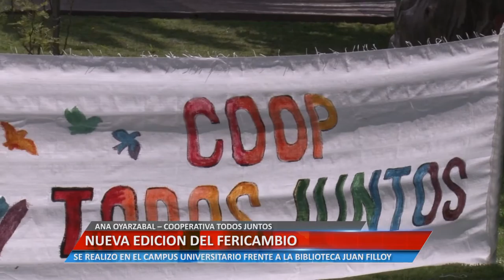Nueva edición del fericambio - Ana Oyarzabal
ANA OYARZABAL – COOPERATIVA TODOS JUNTOS. SE REALIZO EN EL CAMPUS UNIVERSITARIO FRENTE A LA BIBLIOTECA JUAN FILLOY

Facebook.com/uniriotv
Twitter.com/uniriotv
Instagram.com/uniriotv
Web - uniriotv.unrc.edu.ar
o envianos un email a
UniRio TV
Universidad Nacional de Río Cuarto
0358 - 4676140